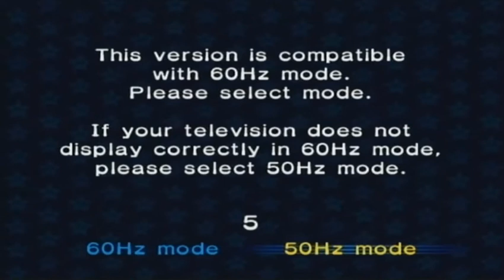MARIO KART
I bought this back from being deleted for some reason even thought I edited to make it a little bit short so my apologies, how ever it's back from the dead so your welcome and enjoy.
(if the owner wants me to delete I can do that unfortunately.)